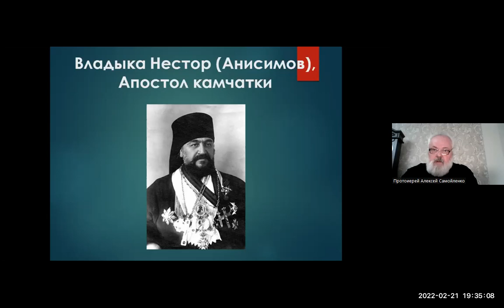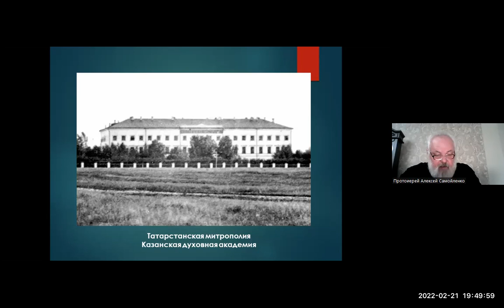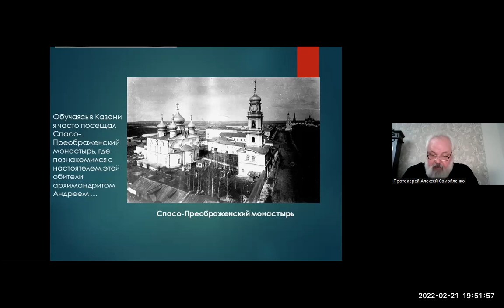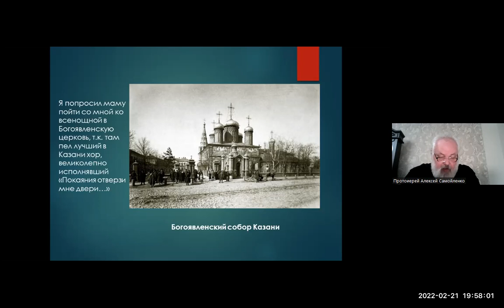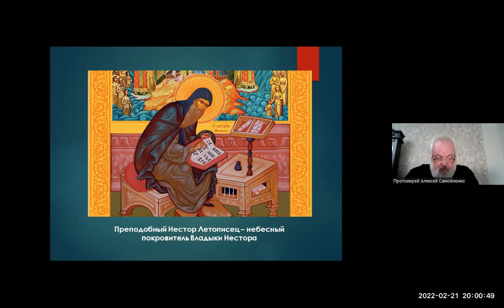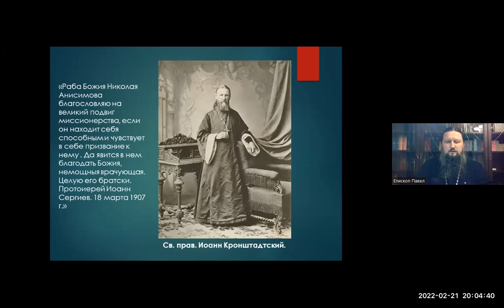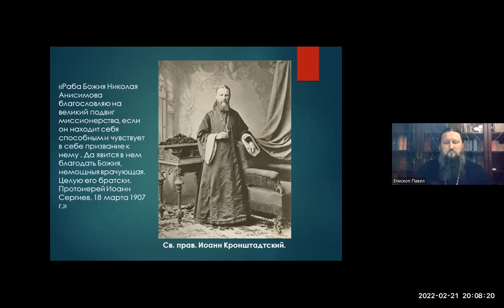Прот.Алексий Самойленко. Тема: Митрополит Нестор Камчатский. 2 часть. Ейская горница.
Протоиерей Алексей Самойленко приглашает вас на запланированную конференцию: Zoom.

Тема: Митрополит Нестор Камчатский
Время: 16 февр. 2022 07:30 PM Москва